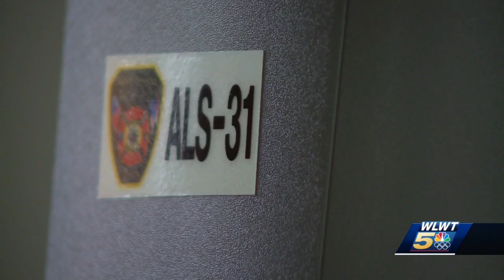New high-tech CPR devices help Fairfield Fire Department save lives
There are two new additions to the Fairfield Fire Department, both named LUCAS.